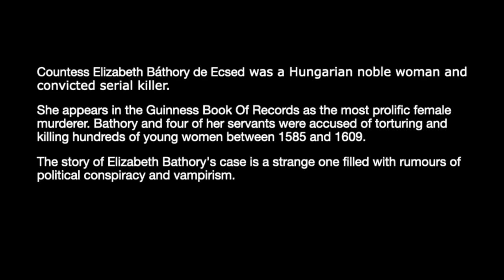The Strange Case Of Elizabeth Báthory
Countess Elizabeth Bathory de Ecsed was a Hungarian noblewoman and serial killer.
The story of Elizabeth Bathory's case is strange, filled with rumours of political conspiracy and vampirism.

Narration and adaptation by Sara Mondaini

Any income I receive from my channel via ad revenue and donations is used for investing in new video equipment & travelling expenses to produce better videos, travel to locations and grow the channel.